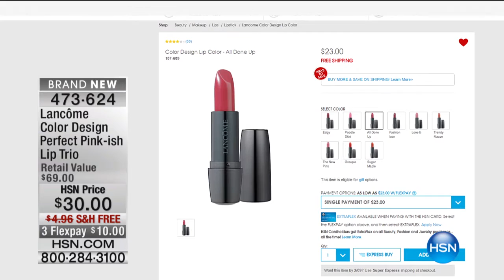Lancme Color Design Perfect Pinkish Lip Trio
Discover pout perfection with this trio of delightfully "pinkish" shades. Formulated with soothing ingredients, they help lips feel soft and comforted...